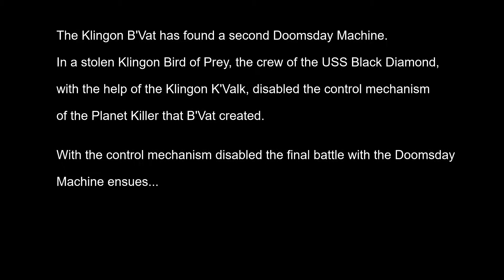Star Trek Online - Doomsday Machine - Re-edit.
Re-edited to remove the destruction of my ship after defeating the Planet Killer.